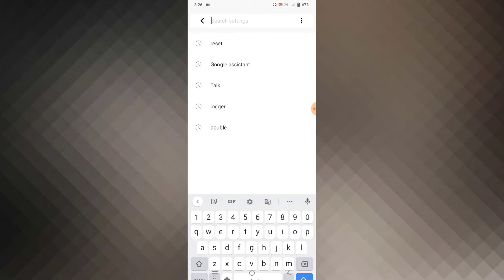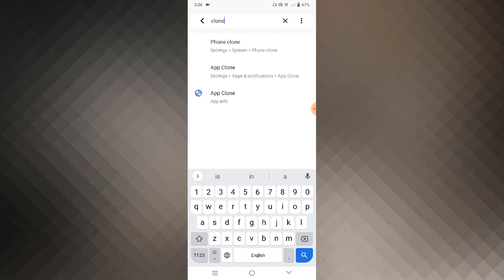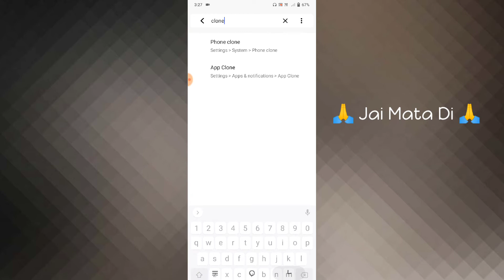Vivo V23 & V23 Pro Application Cloner Not Working Problem Solve